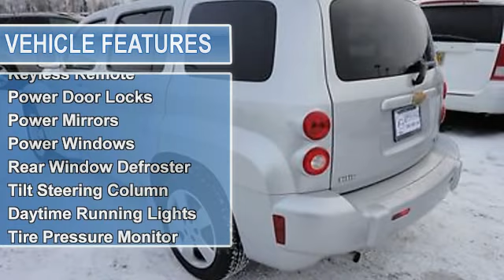2010 Chevrolet HHR - Cals Park -n- Sell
900 E. Dowling Rd

For Sale: 2010 Chevrolet HHR
VIN: 3GNBAADB3AS616011
Engine: 2.2-Liter 4-Cylinder 155HP
Drivetrain:
Transmission: automatic
Mileage: 35,896
Color: SILVER (exterior)  (interior)

Features:
2010 Chevrolet HHR S U V. This vehicle features the following equipment: automatic, 2.2-Liter 4-Cylinder 155HP, Air Conditioning, Cruise Control, Keyless Remote, Power Door Locks, Power Mirrors, Power Windows, Rear Window Defroster, Tilt Steering Column, Daytime Running Lights, Tire Pressure Monitor, Traction Control